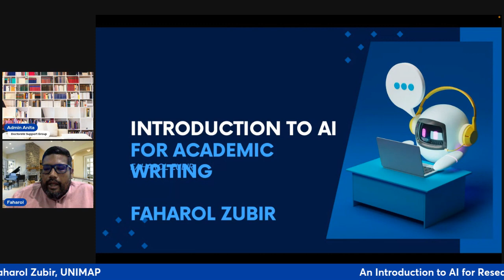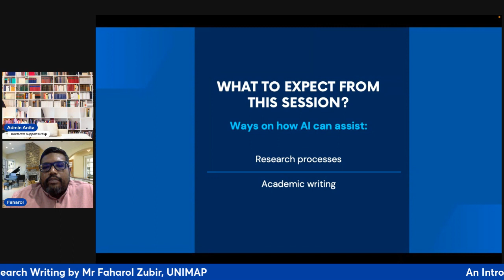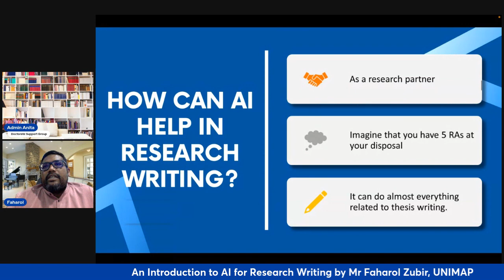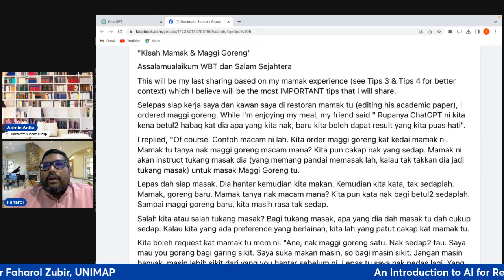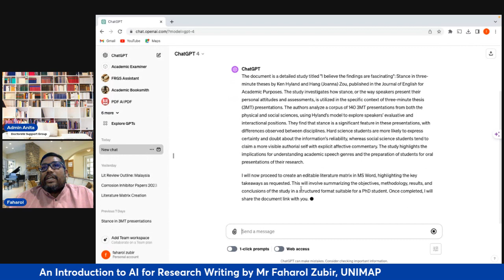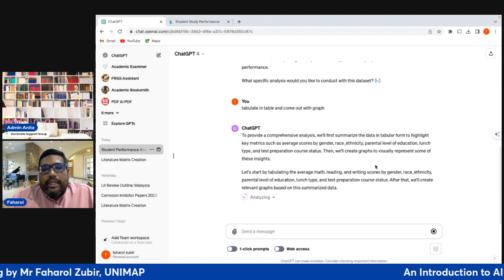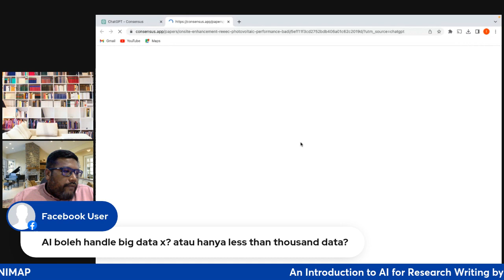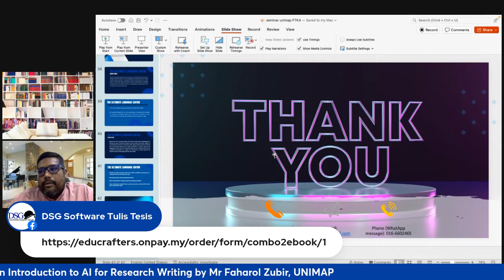An Introduction to Ai in Research Writing by Mr Faharol Zubir UNIMAP